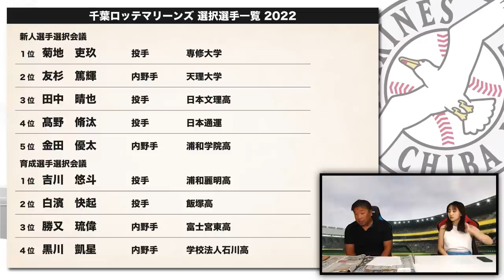【ドラフト通信簿⑨】『〇〇が活躍していたら優勝していた‼︎』里崎が叱咤激励‼︎ロッテ優勝には必要不可欠なドラ1の3選手とは⁉︎【ロッテ編】